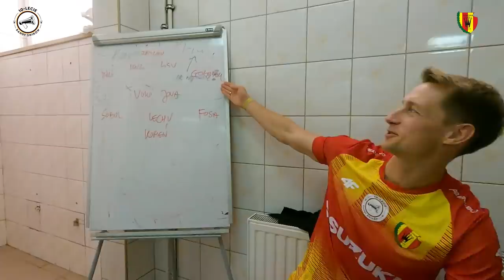10-lecie "Bandy Świrów" - kulisy jubileuszu kultowej drużyny Korony!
Co to była za impreza! Po 10 latach od utworzenia niezapomnianej ekipy, piłkarze i sztab szkoleniowy "Bandy Świrów" ponownie zobaczyli się w jednym miejscu! Zobaczcie kulisy z tego wydarzenia!

Zdjęcia: Michał Siejak, Daniel Mazur.
Montaż: Daniel Mazur.